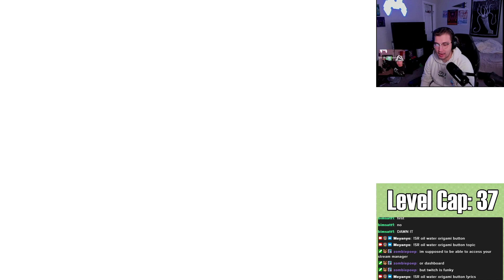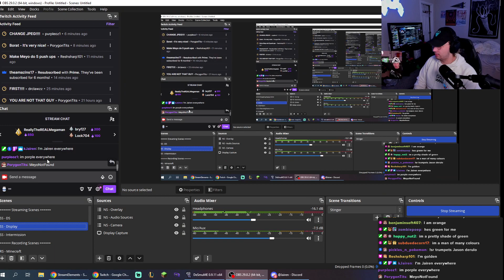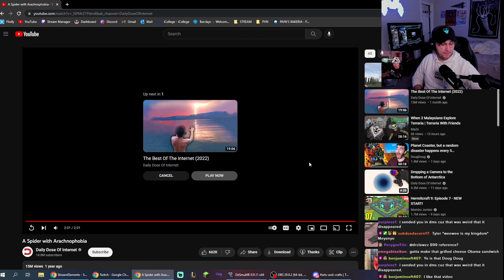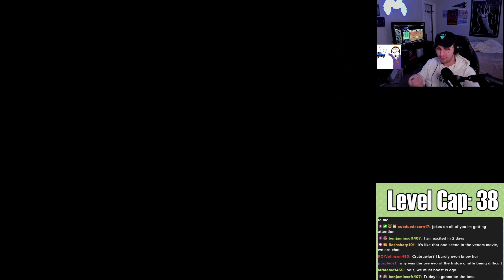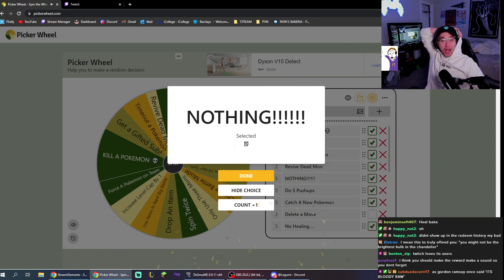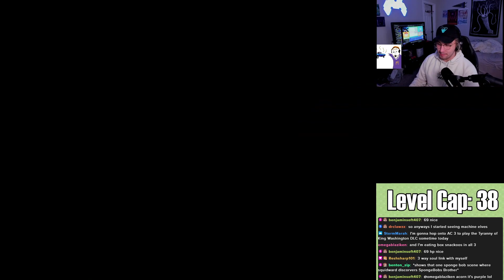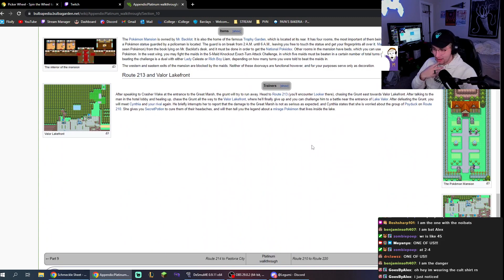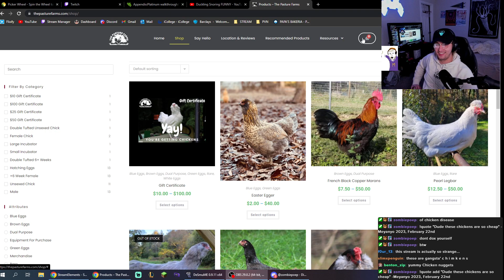✨FOLLOW TO SPIN THE WHEEL OF CHAOS AND RUIN MY NUZLOCKE ✨ Hardcore Pokemon Platinum Nuzlocke: At